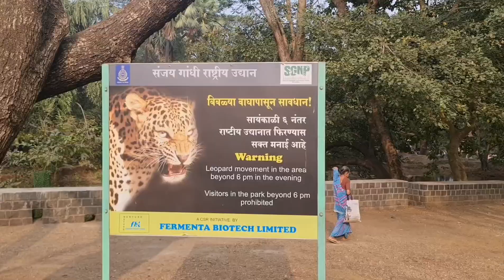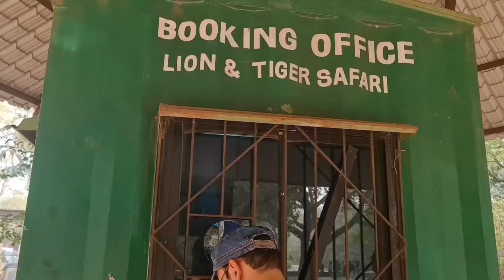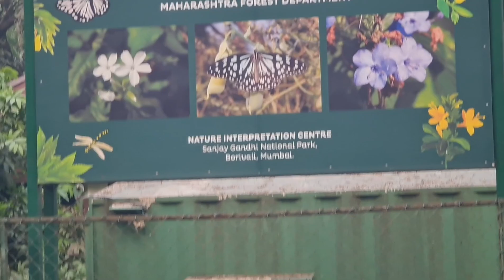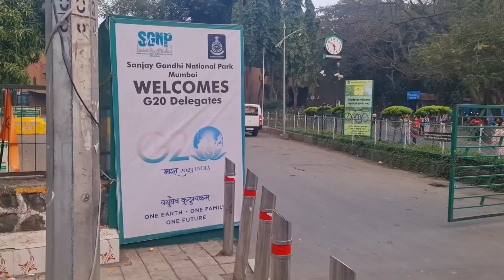Sanjay Gandhi National Park Borivali Mumbai | Lion & Tiger Safari | Boating | Vlog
Sanjay Gandhi National Park Borivali Mumbai | Lion & Tiger Safari | Boating | Vlog @juhikiduniya2216

Hmlog Gaye The Sanjay Gandhi National Park .  Borivali Sanjay Gandhi National Park Mumbai ka sabse purana aur sabse bada National Park Hai.

In This Vlog :( video highlighted points & Queries)

best place to visit in sanjay gandhi national park

mumbai place for family time
best place for one day picnic in mumbai
best place for picnic in mumbai
family time at national park
borivali national park picnic
mumbai best tourist place